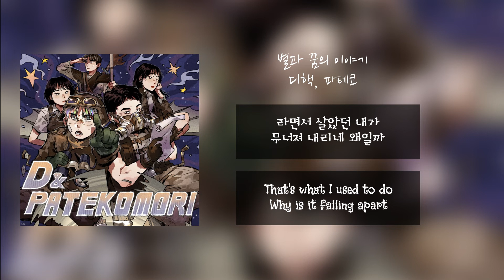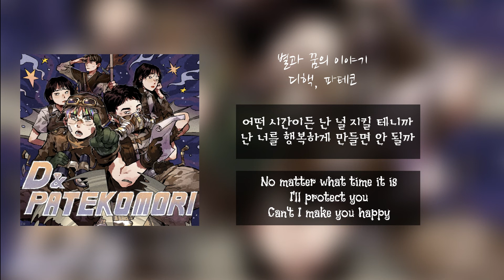디핵 ft. 한요한 (D-HACK ft. Han Yo-han) - 별과 꿈의 이야기 (STAR&DREAM) Lyrics [HAN/ENG]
별과 꿈의 이야기 (Feat.한요한) · 디핵(D-Hack) · PATEKO (파테코)

English lyrics